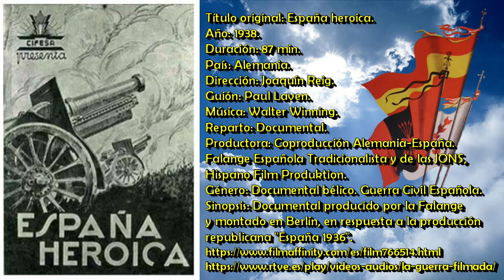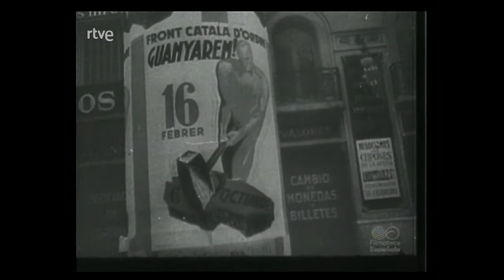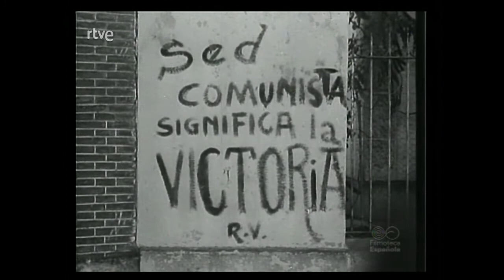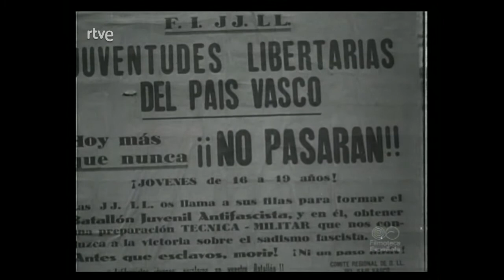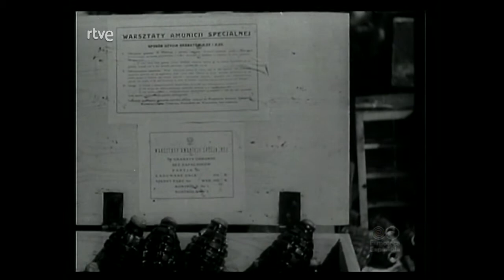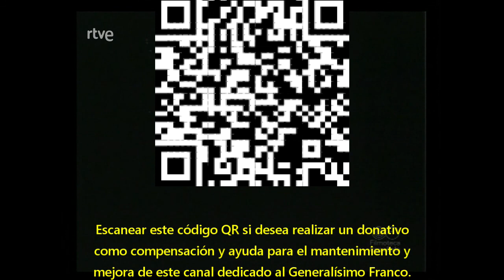1938 España heroica Estampas de la Guerra Civil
Título original: España heroica.
Año: 1938.
Duración: 87 min.
País: Alemania.
Dirección: Joaquín Reig.
Guión: Paul Laven.
Reparto: Documental.
Productora: Coproducción Alemania-España.
Falange Española Tradicionalista y de las JONS,
Hispano Film Produktion.
Género: Documental bélico. Guerra Civil Española.
Sinopsis: Documental producido por la Falange
y montado en Berlín, en respuesta a la producción
republicana "España 1936".